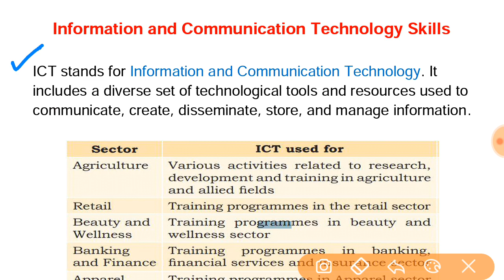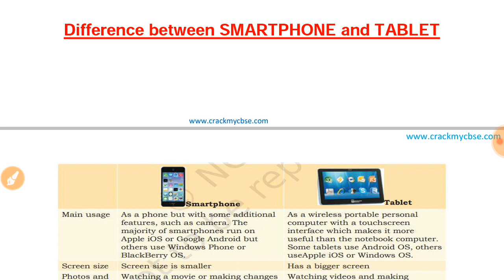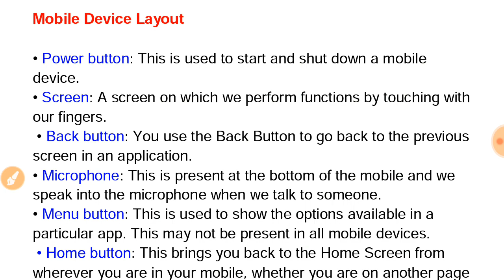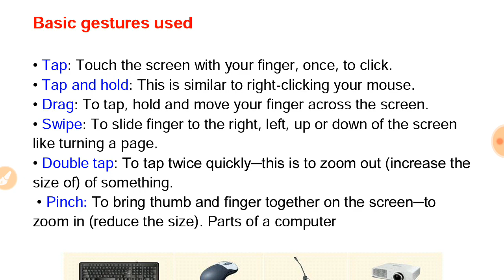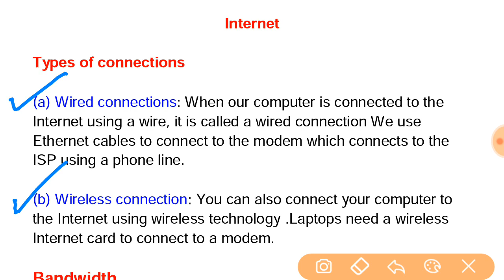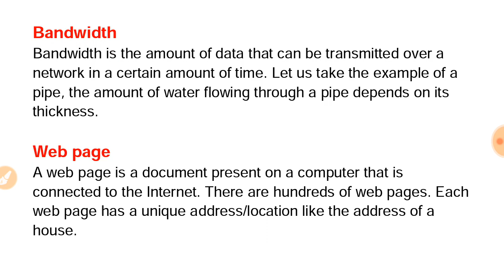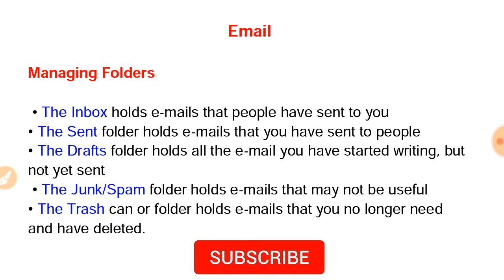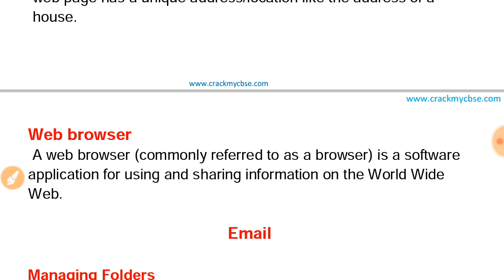Employability Skills Class 10| Unit 3 Basic ICT Skills Important Questions|IT code 402 class 10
In this video I have discussed the most important questions of Basic ICT skills which is in the new syllabus of class 10 IT code 402.